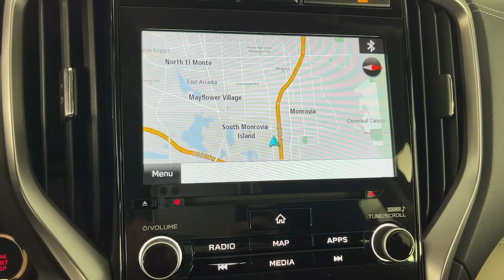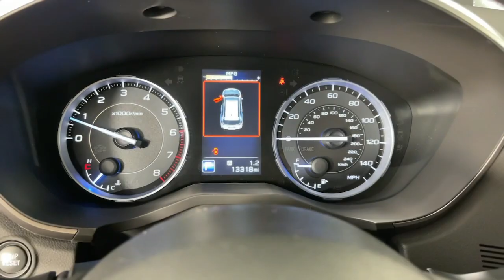2022 Subaru Ascent Pasadena, Glendale, Los Angeles, San Gabriel Valley, Monrovia EP56116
Crystal Black Silica Used 2022 Subaru Ascent Touring available in 735 E. Central Ave., Monrovia, California at Sierra Subaru. Servicing the [SEO Pasadena, Glendale, Los Angeles, San Gabriel Valley, Monrovia, CA. area.

Sierra Subaru
735 E Central Ave

Certified. Black 2022 Subaru Ascent Touring AWD Lineartronic CVT 2.4L 4-Cylinder DOHC 16V 3rd row seats: bench All-Weather Floor Liners Auto-Dimming Exterior Mirror w/Approach Light Cargo Tray Dual front impact airbags Dual front side impact airbags Front fog lights Fully automatic headlights harman/kardon Speakers Heated & Ventilated Front Bucket Seats Heated rear seats Knee airbag Map & Reading Lights LED Upgrade - 6 Bulb Kit Memory seat Navigation System Occupant sensing airbag Overhead airbag Panic alarm Popular Package 2A Power driver seat Power Liftgate Power moonroof Power passenger seat Radio: Subaru STARLINK 8.0 Multimedia Nav System Rear Bumper Cover Remote keyless entry Security system Splash Guards STARLINK/Apple CarPlay/Android Auto Steering wheel mounted audio controls Turn signal indicator mirrors Wheels: 20 x 7.5 J Dk Gray Alloy w/Machine Finish.Recent Arrival! 20/26 City/Highway MPGSubaru Certified Pre-Owned Details:* Powertrain Limited Warranty: 84 Month/100000 Mile (whichever comes first) from original in-service date* Transferable Warranty* Warranty Deductible: $0* Roadside Assistance* 152 Point Inspection* SiriusXM 3-Month trial subscription $500 Owner Loyalty coupon & 1 year trial subscription to STARLINK* Vehicle History